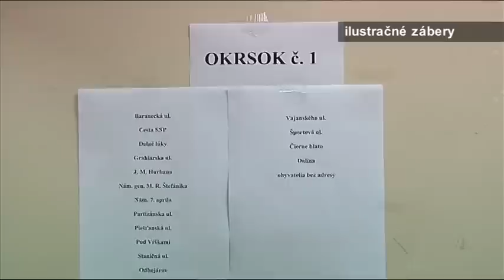Správy spod Bradla č.45 zo 7.11.2014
Informácie k voľbám
Výstava Štefánik a súvislosti
Futbal: Horná Súča - Brezová